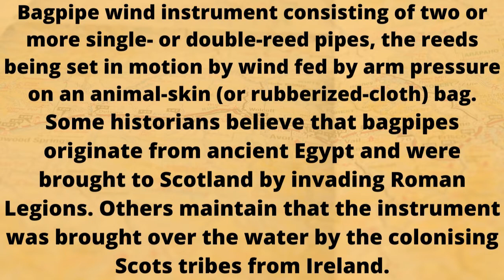Bagpipes Instrument Music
Bagpipes were traditionally folk instruments, found simultaneously in North Africa Traditionally, one of the purposes of the bagpipe was to provide music for dancing. This has declined with the growth of dance bands, recordings, and the decline of traditional dance.